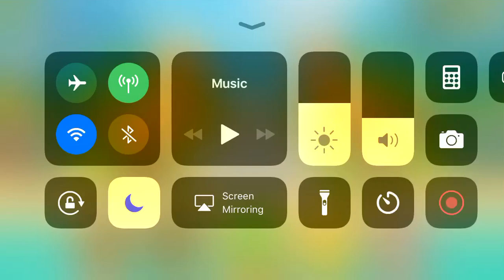Rake (Bloons TD6)